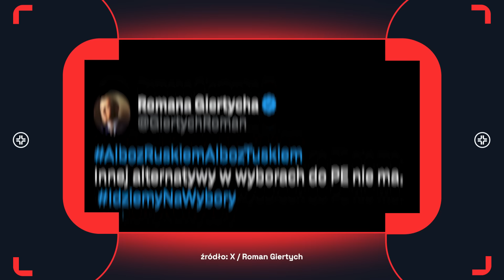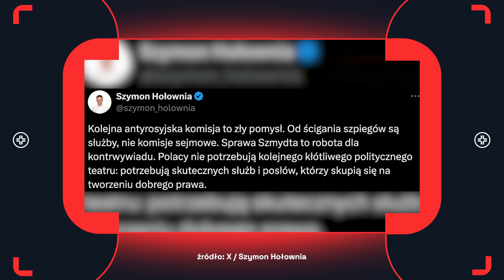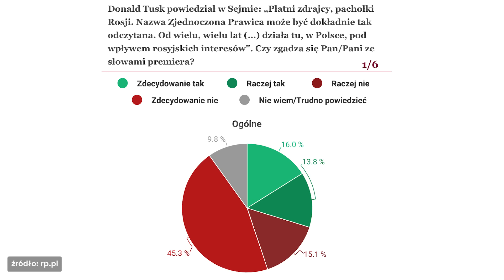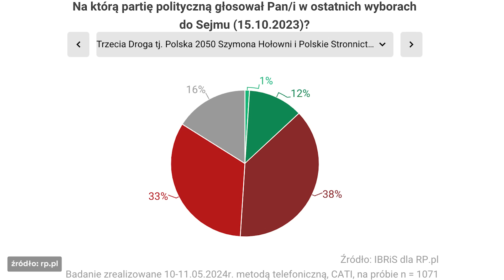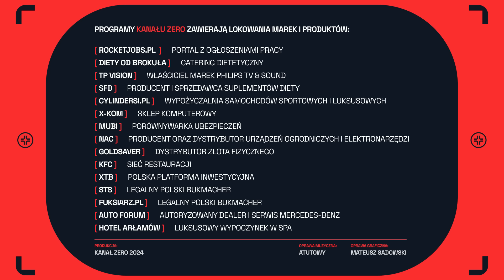RZĄD TROPI AGENTÓW - ROBERT MAZUREK KOMENTUJE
W najnowszym odcinku Robert Mazurek porusza temat poszukiwania rosyjskich agentów w Polsce i analizuje polityczne zagrywki związane z tym procesem. W swoim stylu Mazurek omawia działania Donalda Tuska, który oskarża swoich przeciwników o zdradę i współpracę z Rosją, nawiązując do pamiętnych słów Leszka Moczulskiego. Przypomina również, jak zmieniają się oskarżenia i jak politycy obu stron wykorzystują takie narracje do wzbudzania emocji przed wyborami.